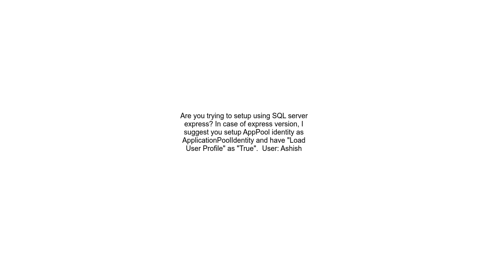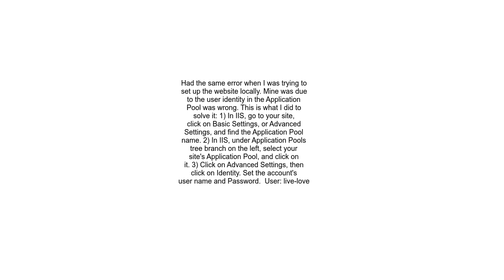Connection To The Database Failed in DNN